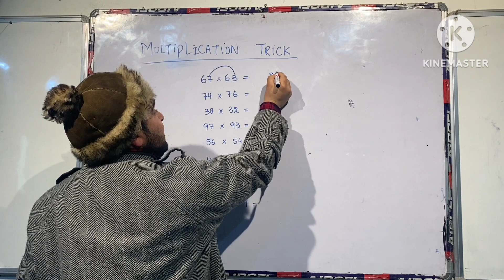MULTIPLICATION TRICK by shafat sir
multiplication trick